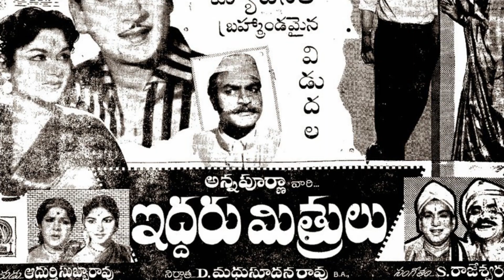ఒకే టైటిల్ తో వచ్చిన టాప్ సినిమాలు # 40+ Times When Two Famous Telugu Movies Had The Same Title #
Welcome to FilmOne Telugu, your ultimate destination for all things Telugu cinema! 🎥

 About Us:
At FilmOne Telugu, we're passionate about bringing you the latest updates, reviews, and insights into the vibrant world of Telugu films. Whether you're a die-hard fan or just curious about Telugu cinema, this channel is your one-stop source for all things Tollywood.

🌟 What You'll Find Here:

Film Reviews: Get honest and in-depth reviews of the latest Telugu releases. We'll help you decide which films are worth your time and money.

Exclusive Interviews: Dive into the minds of your favorite Telugu actors, directors, and filmmakers. Discover the stories behind the movies.

Behind the Scenes: Go behind the curtain and explore the making of your favorite films. From set visits to film industry insights, we've got you covered.

Film Analysis: Deep dive into the art and craft of Telugu cinema. Explore the storytelling techniques, cinematography, music, and more.

Top 10 Lists: From top-rated movies to memorable performances, we bring you curated lists that celebrate the best of Telugu cinema.
 40+ Times When Two Famous Telugu Movies Had The Same Title